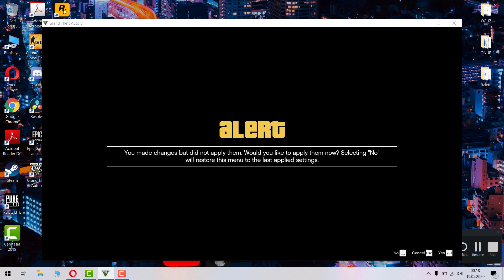GTA 5 - GRAFİK AYARLARI / EN YÜKSEK FPS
GTA 5 GRAFİK AYARLARINDAKİ SEÇENEKLERİN NE İŞE YARADIĞI İLE İLGİLİ VİDEO YAPMAYA ÇALIŞTIM. UMARIM İŞİNİZE YARAR. İYİ VE EKSİK YANLARIMI YORUMLARDA BELİRTİRSENİZ SEVİNİRİM.